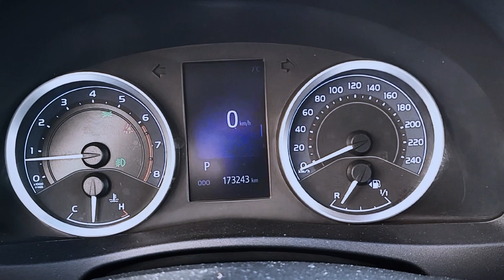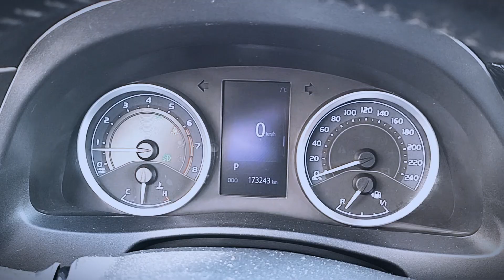Көліктің бұрылыс сигналдарын қосу